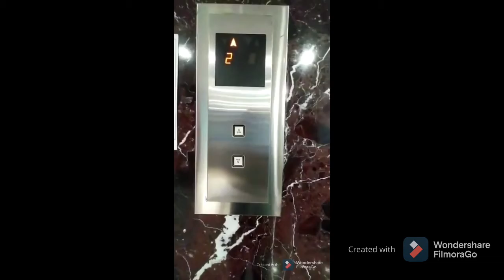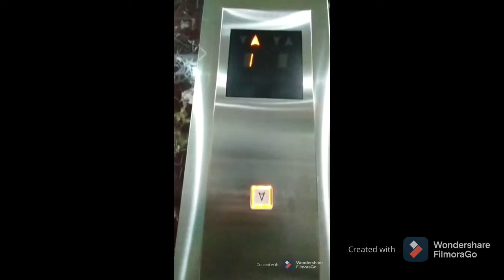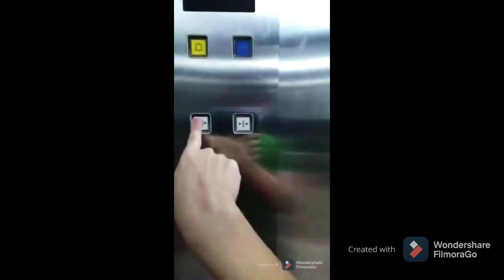OTIS 3200 MRL Traction Lifts @ YPK Hospital, Central Jakarta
This is video from HAN Lift and was to given to me

[Lift Information]
Brand: OTIS
Model:
-Bell: Yes, for go up and down sounds different
-VoiceOver: No
-Buttons: square buttons
-Beeps Indicator: No
-Beeps Buttons: No
-Floor Cancellation: Yes
-Floor Indicator: LED dot matrix (outside inside)
Maintenance: PT Citas OTIS Elevator
Year of Commossion: 2010
Type: Passenger
Capacity:
-Max. Freight: 1600 Kg
Max. Passenger:
-Original: 21 Persons
-Social Distancing Operation: 6 Persons
Serving: 1-3 (3 Floors)
Ride Path: 2 (Up to) 3 (Down to) 1
Rating: 8/10
History: Original